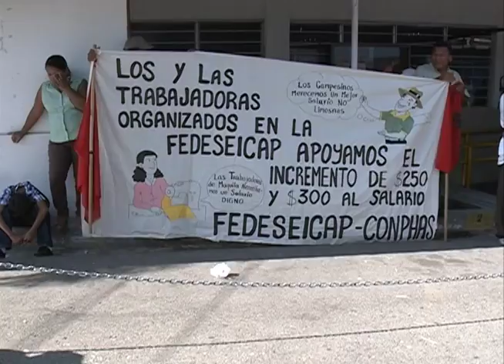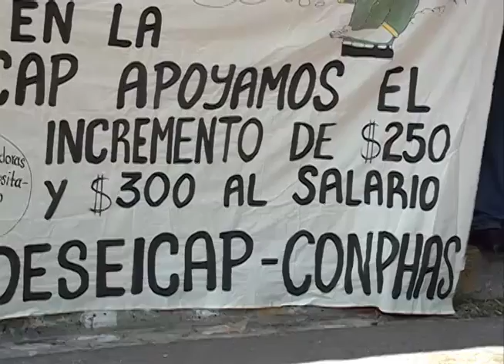Grupos sociales y sindicales exige mejoras salariales para los trabajadores